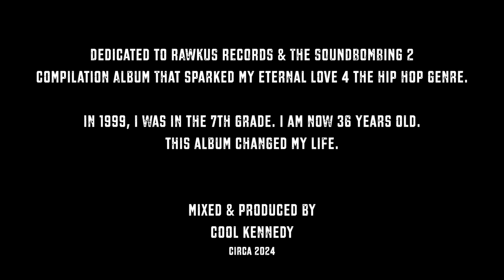Ninety9- prod. by Cool Kennedy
For promo purposes only...but most of all...Respect to my Hip Hop Elders!
Happy Black History Month 2024!

25 Years Later...

I have dedicated this Remix/Mashup to RAWKUS RECORDS & The SOUNDBOMBING 2
compilation album that sparked my eternal love 4 the Hip-Hop genre.

in 1999, I was in the 7th grade. I am now 36 years old.
this album changed my life.

Song Chapters:
0:00 B-Boy Document (Remix) - The High & Mighty ft. Mos Def & Mad Skillz
3:06 Who Is A Thug (Remix)- Big Pun ft. 6430
5:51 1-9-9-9 (Remix)- Common ft. Sadat X
9:24 Any Man (Remix)- Eminem

Mixed & Produced By
Cool Kennedy
Circa 2024